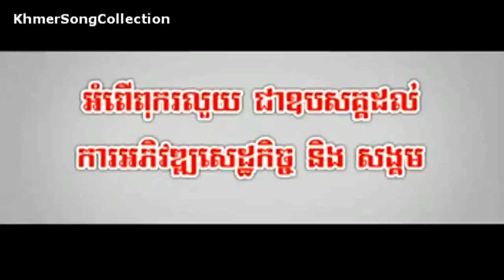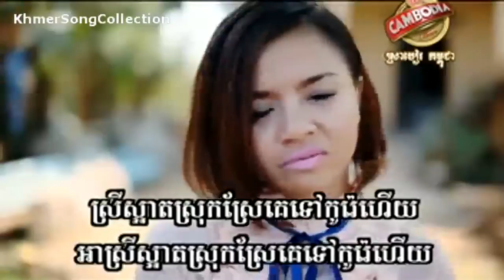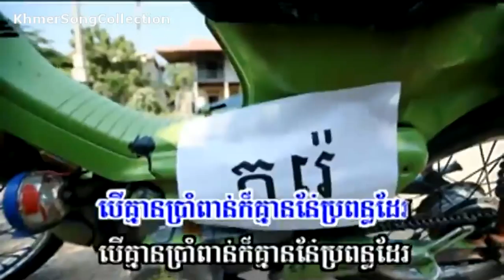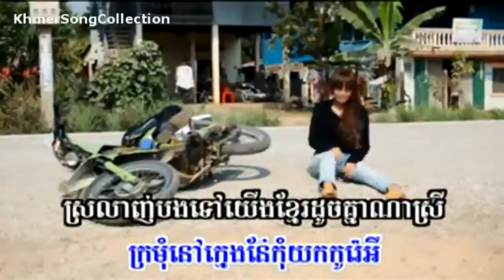Pdey Khmer Min Yok Tov Yok Pdey Korea by Sok Raksa (Sunday CD Vol 139)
ប្តីខ្មែរមិនយកទៅយកប្តីកូរ៉េ
ច្រៀងដោយ៖ សុខ រក្សា
Sunday VCD Vol 139